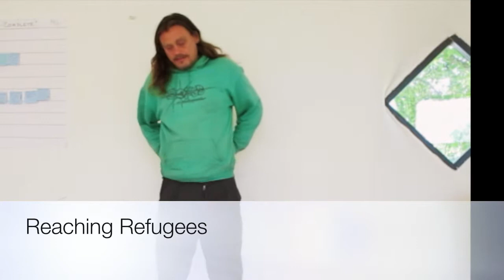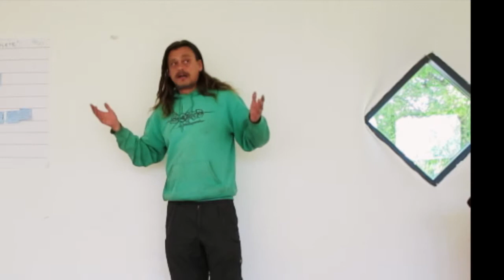Widening Permaculture Participation Series: Refugees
Jan 'Kipper' Fischer - Permakultur-Akademie, Germany at Friland, Denmark on 29 May 2014 during the European Permaculture Teachers Partnership meeting. Filmed by Arturs Polis, co-founder of the Latvian Permaculture Association.